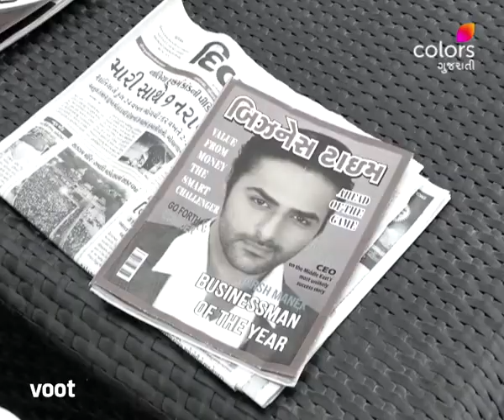Mahek | મહેક | Will Mahek Support Harsh's Decision?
Harsh's decision of giving Sejal's unborn child his name shocks the Manek family. Keeping a cool mind about the matter, Ranek Devi asks Mahek's opinion regarding Harsh's decision. Will Mahek support Harsh or raise an objection?

Join Mahek on her journey of self-discovery as she asks the most pertinent questions about women's freedom in a marriage. Can freedom and marriage go hand-in-hand? Or will Mahek play the second fiddle to her husband's ambition all her life?